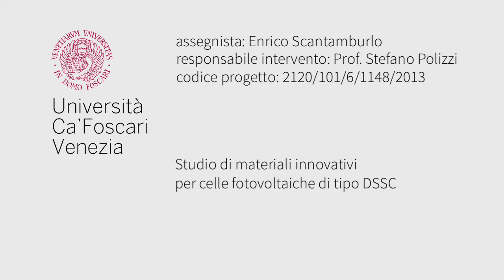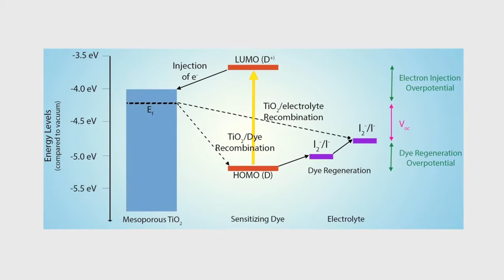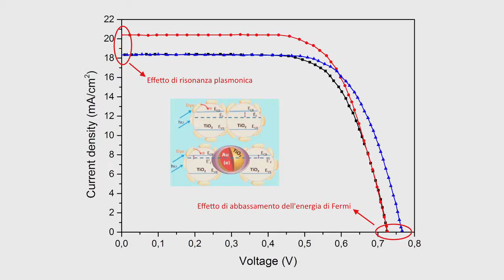Enrico Scantamburlo racconta la sua ricerca FSE.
Progetto
Studio di materiali innovativi per celle fotovoltaiche di tipo DSSC.

Tutor accademico
Prof. Stefano Polizzi
Dipartimento di scienze molecolari e nanosistemi

Enviromental consulting s.r.l.

Progetto finanziato dal Fondo Sociale Europeo - Regione del Veneto

Video prodotto da Federico Cattai.